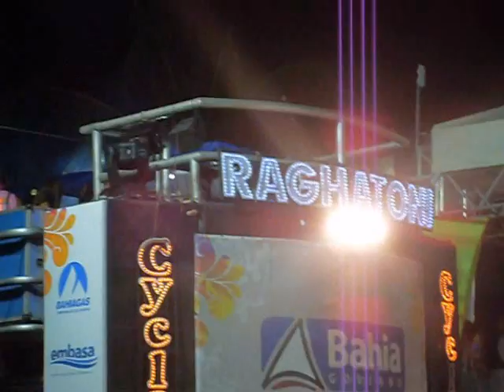RAGHATONI - A REVOLTA (VERSÃO FINAL)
IMAGEM DE TONI SALES INVADINDO O CAMAROTE NA PASSARELA DO ALCOOL,CARNAVAL DE PORTO
SEGURO. COM O AUDIO DA VERSÃO DA MÚSICA EM STUDIO.

, "A Revolta". "Uma música que fala de um cara que foi pro reggae só para comer água, mas não pegou ninguém e quando chegou em casa a mulher brigou.